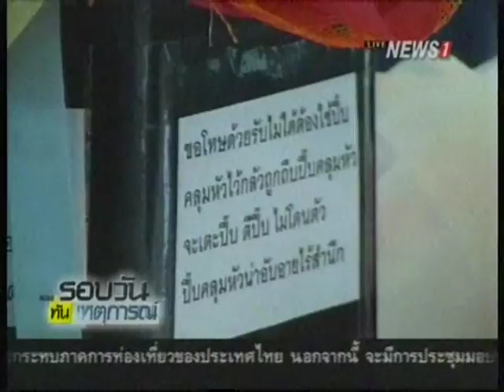คณาจารย์แต่งชุดดำประท้วงอธิการบดีมหิดล ควบสองตำแหน่ง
2014/09/17 คณาจารย์แต่งชุดดำประท้วงอธิการบดีมหิดล ควบสองตำแหน่ง